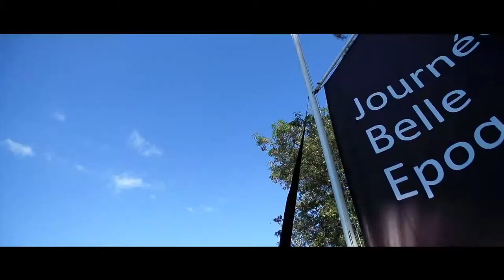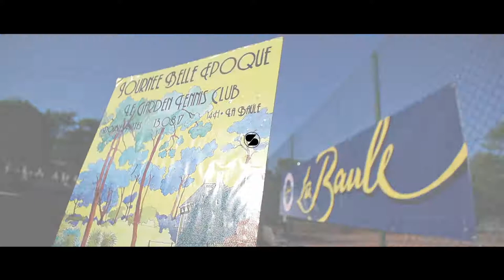Tennis Belle Epoque 2017 • Film promotionnel 1